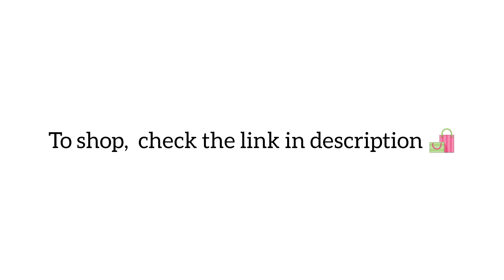Latest Collection Patedu Anchu Sarees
Get into the Classic mode with these light, bright and cheery weaves! Take your pick from these textured and checkered woven sarees from North Karnataka with contrasting borders, sashay in style and spread laughter and mirth all around.
New Collection of Patedu Anchu Sarees